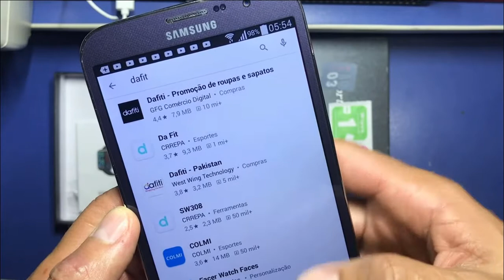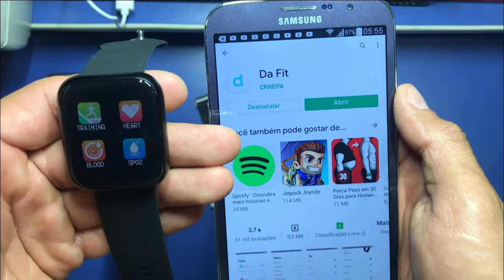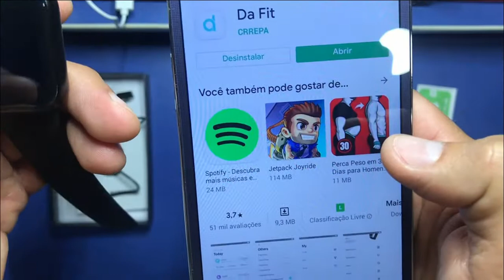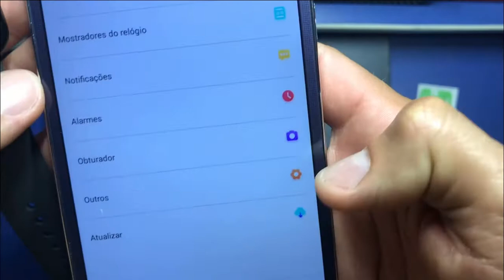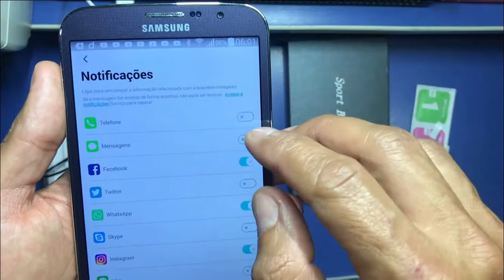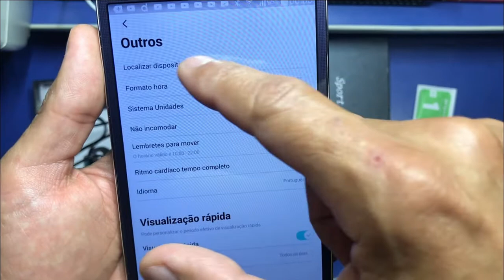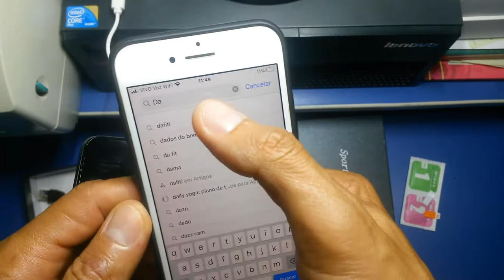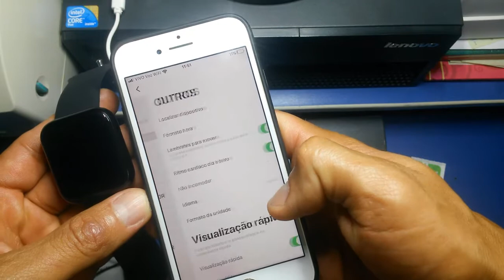Como configurar e sincronizar Smartwatch P80 (Aprenda inserir foto) no android e no iphone IOS 2020